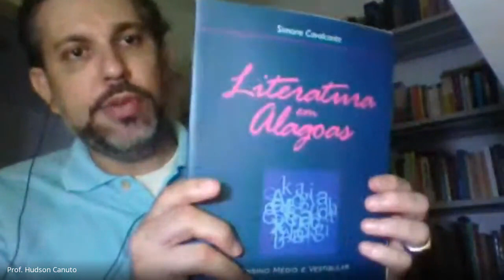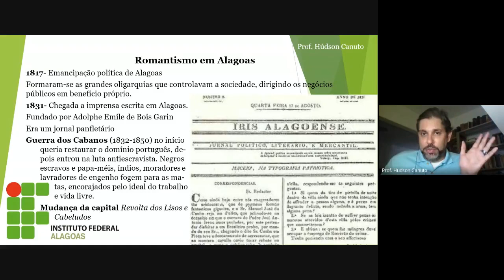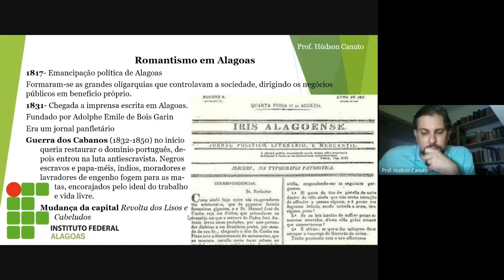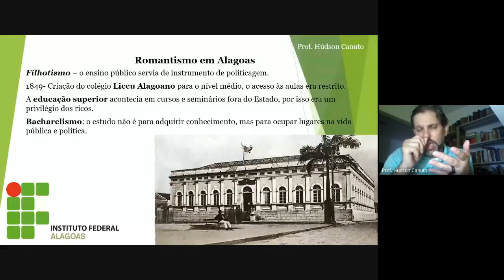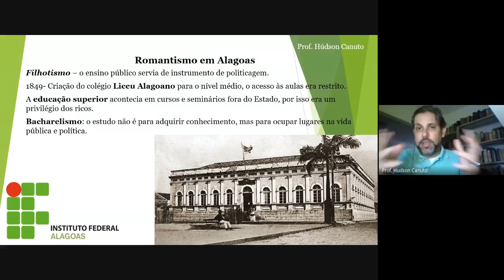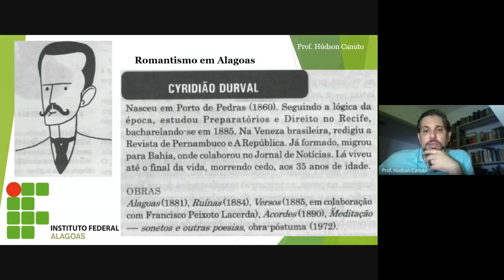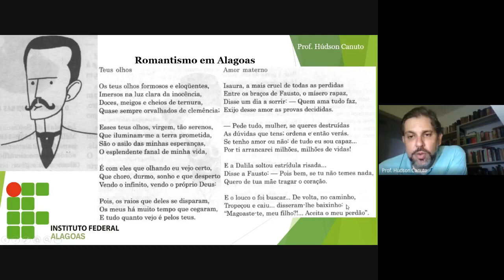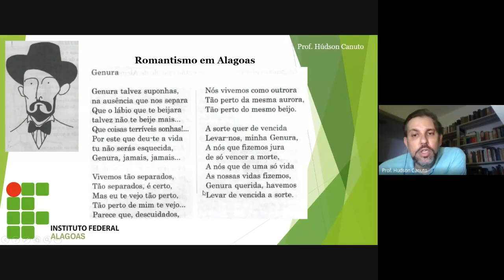02. Romantismo em Alagoas - Poesia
Contextualização histórica
Cyridião Durval
João Barafunda